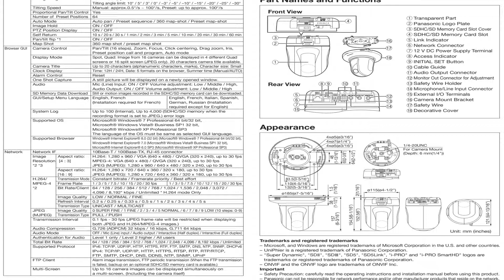Panasonic WV-SC384 Network Camera: Videoture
Panasonic WV-SC384 Network Camera Overview:
Key Features
• 720p HD images up to 30 fps
• Newly developed 1.3 Megapixel double speed MOS Sensor
• Multiple H.264 (High profile) streams and JPEG streams ensure simultaneous real time monitoring and high resolution recording by "UniPhier®", Panasonic's proprietary System LSI platform.
• Full frame (Up to 30 fps) transmission at 1,280 x 960 image size
• 18x optical zoom with 12x digital zoom enabling 216x zoom.36x extra optical zoom under VGA resolution with 12x digital zoom enabling 432x zoom.
• Super Dynamic and ABS (Adaptive Black Stretch) technologies deliver 128x wider dynamic range compared with conventional cameras.
• Face Super Dynamic technology ensures clear face image.
• H.264 and MPEG-4 are selectable for system migration.
• High sensitivity with Day/Night function : 0.5 lx (Color), 0.06 lx (B/W) at F1.6 (Wide)
• Adaptive Digital Noise Reduction: 2D-DNR and 3D-DNR integration ensures reduced noise and motion blur in various conditions.
• Superior color reproduction by primary (RGB) color filter
• Electronic sensitivity enhancement: Auto (Up to 16x) / OFF
• Selectable light control modes: Outdoor / Indoor / Fixed electronic shutter Outdoor / Indoor: Electronic shutter and ALC lens iris control are automatically controlled depending on the mode and luminance level. Fixed electronic shutter: Up to 1/10,000 fixed electronic shutter can be selectable.
• Panning with auto flip function can be performed 0 to 360 degrees.
• Auto tracking: The camera automatically pans and tilts to follow a moving subject and keep it in the center of the image.
• PTZ control can be taken on the user friendly GUI with 16 speeds pan/tilt and new "Drag and Zoom" operation enabling finer control.256 speeds available for system with WV-CU950 system controller.
• Up to 64 preset positions
• 360 map shot: 8 thumbnail images at 45 deg. intervals make it simple to direct the camera easily by clicking on a thumbnail.
• Industrial grade Pan/Tilt/Zoom mechanism for high reliability
• VMD (Video Motion Detector) with 4 programmable detection areas, 15 steps sensitivity level and 10 steps detection size
• Face detection function detects the position of human face and the information is sent by XML or video stream.
• Meta data for VMD is supplied to work with the WJ-ND400 playback VMD function.
• Privacy Zone can mask up to 8 private areas, such as house windows and entrances/exits.
• Alarm sources including 1 terminal input, VMD and Panasonic alarm command can trigger actions such as SDHC/SD memory recording, FTP image transfer, E-mail notification, Indication on browser, Alarm terminal output, and Panasonic protocol output.
• Full duplex bi-directional audio allows interactive communication between camera site and monitoring site.
• JPEG image compression ratio can be changed by alarm so that higher quality image can be provided.
• Prioritized stream control: One of the video streams can be prioritized when multiple recorders or client PCs are accessing the camera so that the recorder or the client PC can maintain the frame rate.
• SDHC/SD Memory card slot for manual recording (H.264 / JPEG), alarm recording (H.264 / JPEG) and backup upon network failure (JPEG)
• H.264/MPEG-4 max. bit rate/client and Total bit rate control allows flexible network traffic management. Frame rate priority mode controls bit rate and compression ratio to provide the specified frame rate.
• Multi-language GUI and setup menu: English, French, Italian, Spanish, German, Russian (PAL) / English, French (NTSC) * Installation required except for English
• IPv4/IPv6 protocol supported
• Analog Monitor output for easier installation
• Supports SSL, DDNS (viewnetcam, RFC2136)
• Still images (JPEG) can be viewed on mobile phones via Internet.
• ONVIF compliant model